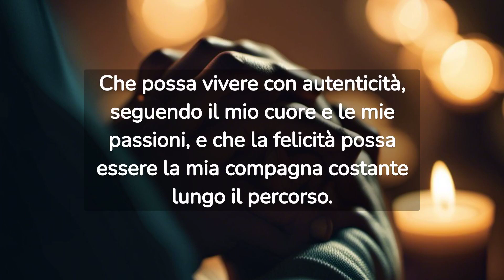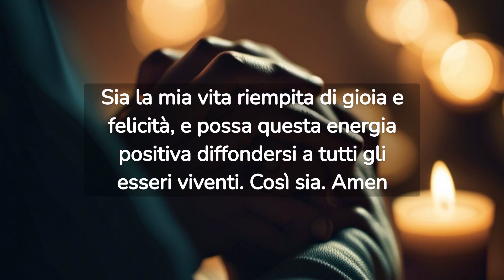POTENTE PREGHIERA PER LA FELICITA' : Per trovare la felicità interiore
- CONDIVIDI PER AIUTARE PIU' PERSONE POSSIBILI☺️

Questa potente preghiera per la felicità è un ivito universale alla ricerca della gioia e della serenità all'interno di noi stessi, ci viene ricordato che la felicità non è qualcosa da cercare costantemente all'esterno, ma piuttosto un tesoro nascosto nel nostro essere interiore. È un richiamo ad esplorare la nostra anima, a trovare pace e contentezza nelle piccole cose, un cammino che possiamo intraprendere ogni giorno all'interno di noi stessi.